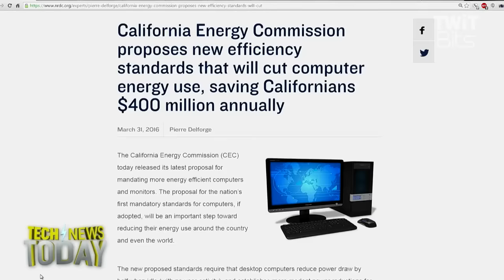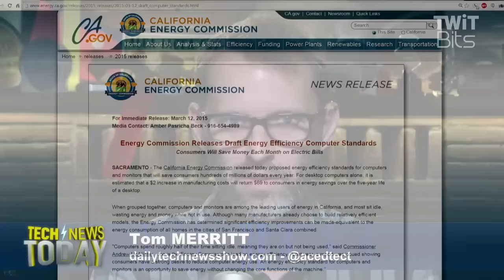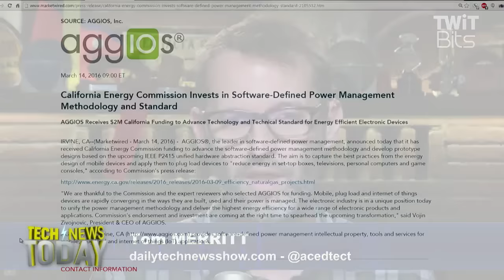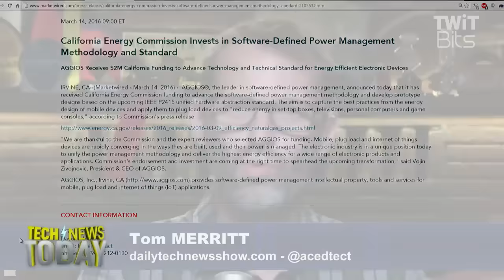Computer Energy Efficiency Standards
Becky Worley and Tom Merritt discuss the latest energy conservation proposal governing personal computers and monitors in California.